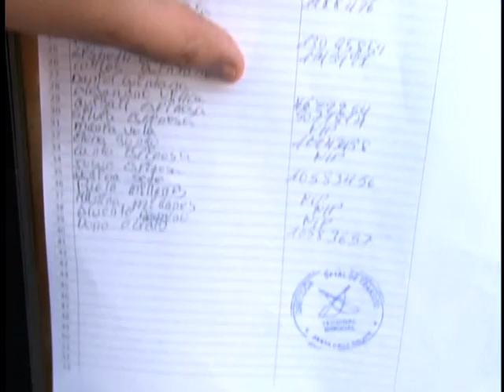PELIGRO EN LAS CARRETERAS 5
Un boleto entre Santa Cruz y Sucre en bus cama costaba  110 bolivianos  y ahora vale 170 bolivianos, es decir  hay un 54% de incremento. Entre Cochabamba y Santa Cruz el precio subió de 100 a 137 bolivianos (37%) y  de La Paz a  Sucre se elevó de 135 a 180 bolivianos (33%),